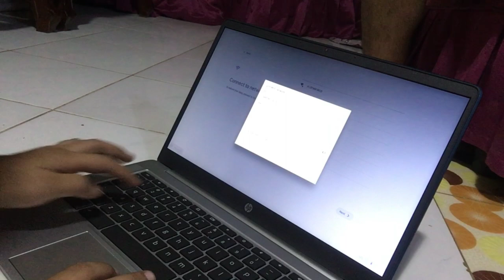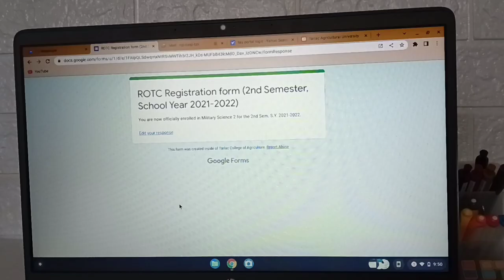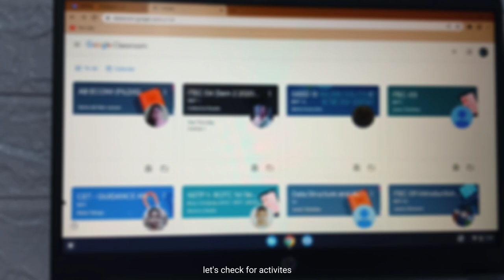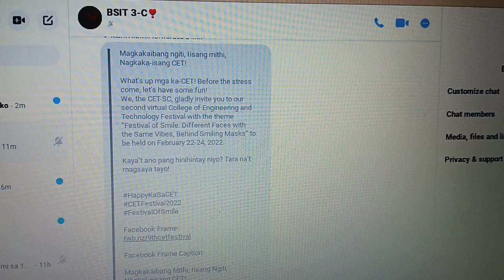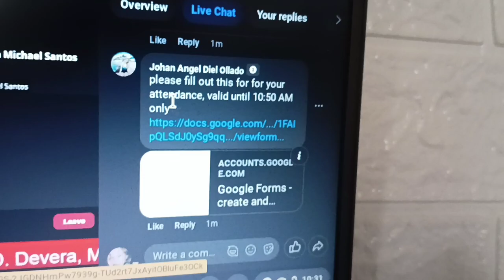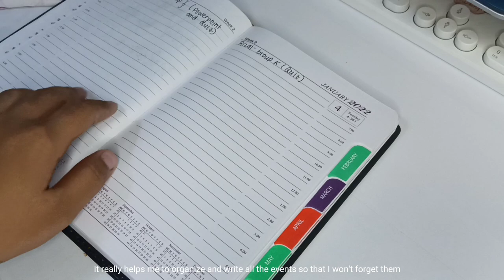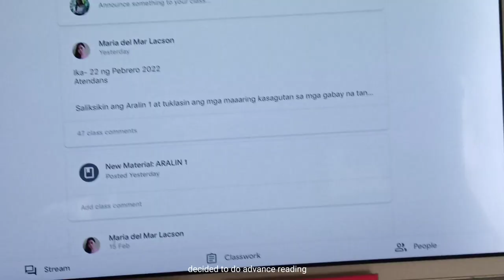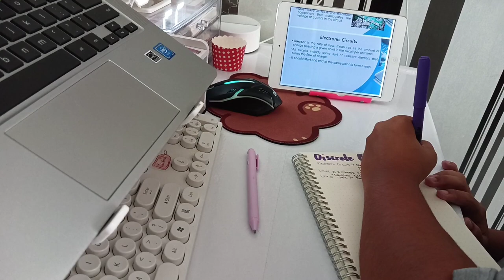study vlog📚 (unboxing new laptop, new semester, productive days, getting my life together) ep.14☁️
CLICK ME!🍂

Hi! I'm finally back after a 2months break yay🥺  I've missed vlogging and sorry for not uploading these recent months as things has been tough for me😶 and I'm glad I'm able to upload again🥰 Hoping to be more consistent with my uploads hehe btw how are y'all?

☁️SOCIALS☁️